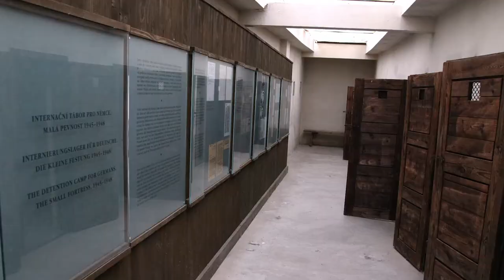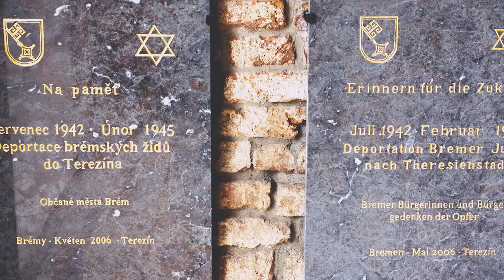Terezín Concentration Camp - Czech Republic (Terezin Toplama Kampı) | Photo Tour | Full HD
Fotoğraf turları serisinde dördüncü çalışmamı Terezín Toplama Kampı'nda çektiğim fotoğraflarla sizler için hazırladım. Çekya'da 2011 yılında ziyaret ettiğim Prag'a yaklaşık 1 saat uzaklıkta bulunan tarihi ve hikayesiyle turistlerin uğrak mekanı olan Terezin, mutlaka görülmeye değer.

İkinci Dünya Savaşı esnasında toplama kampı olarak kullanılan ve ana merkezlerden olan Auschwitz'e gönderilmek üzere insanların getirildiği bu mekan, atmosferiyle çok farklı hissettiren bir bölge. Fırsatınız olursa mutlaka görmenizi öneririm.

I have prepared the fourth video for you by using the photos that I had taken in Terezin Concentration Camp. Terezin which I have visited in 2011 while I was in Czechia, is around 1 hour away from the capital Prague, and popular for the tourists regarding its history and story, a must visit place.

During the World War II, it was used for concentration camp and keeping people to send to Auschwitz. It feels so different with the atmosphere. If you have a chance I highly recommend for you to see.